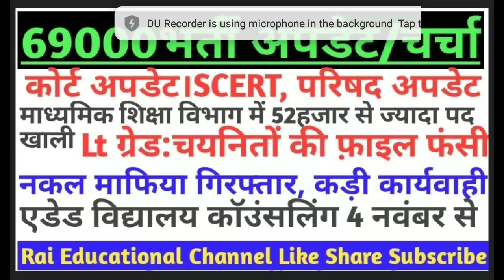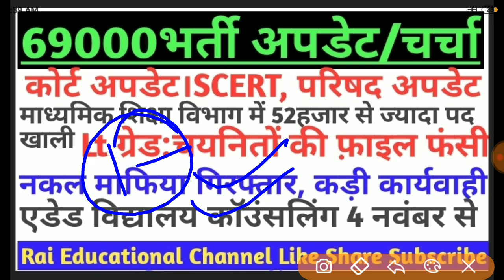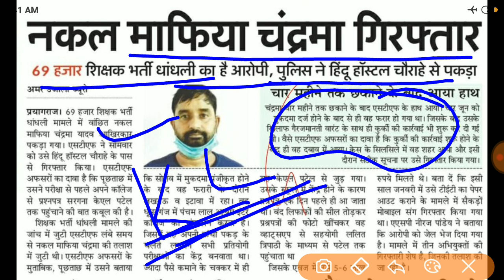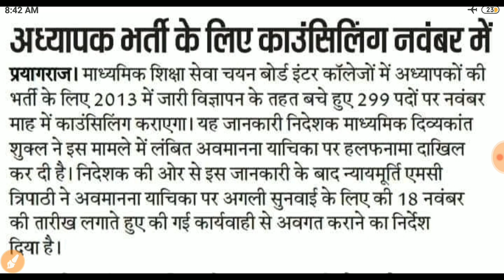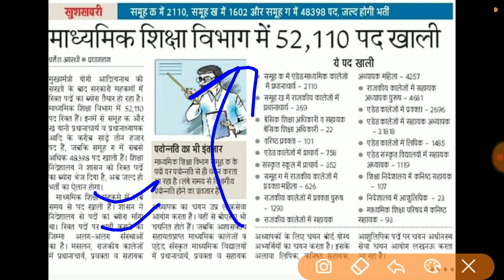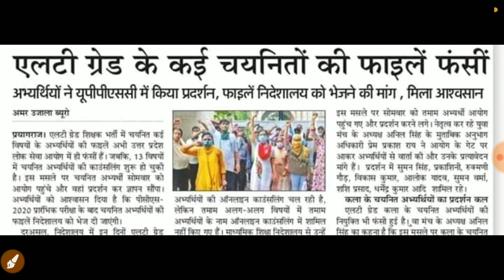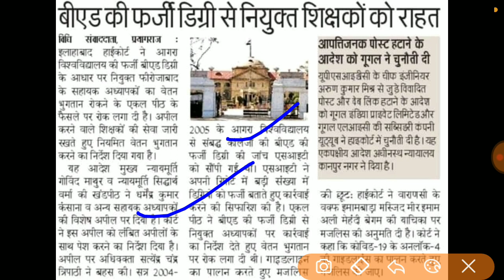69000भर्ती।सुनवाई और SCERT, परिषद अपडेट।माध्यमिक में 52हजार पद।एडेड विद्यालय में कॉउंसलिंग